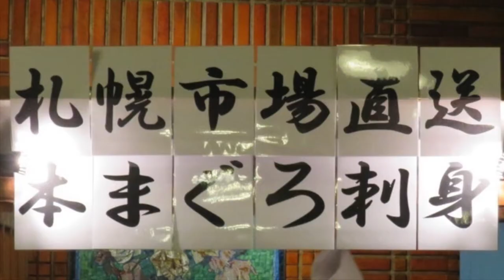現存する日本最古のビアホール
銀座ライオン７丁目店は、関東大震災後に建てた大日本麦酒本社ビルの１階にテナントとして1934年４月８日に営業を開始した。
店内内装はその当時のまま残されており、2021年には登録有形文化財に指定されている。
また銀座ライオンの中でもビールの一度注ぎにこだわり、その技術に秀でるビアサーバー職人が７丁目店には常駐し、他のビアホールでは味わうことのできない独特の美味しさのビールを提供している。
また創業当時から人気を博している名物ローストビーフ。
これも他では味わうことのできない逸品であり、創業祭にはスペシャル価格で提供され大人気となっている。
そんな日にローストビーフを切り分けるテーブルの隣という素晴らしい席に案内されたのであるが、待ち人はなかなか現れず、何十枚というローストビーフの皿を見送り飲み続けるサッポロビール。
ビールが美味いから全然待っているのはいいのだが、香るローストビーフがとにかく堪らないのだった。